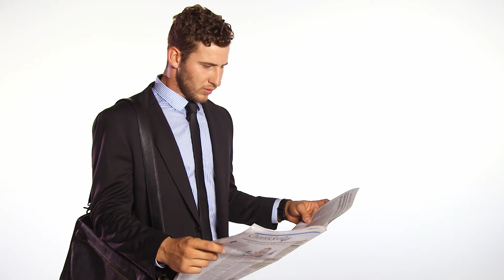$40k Giveaway TVC